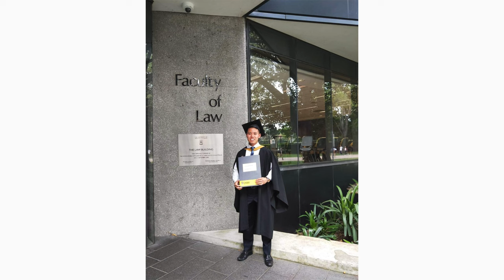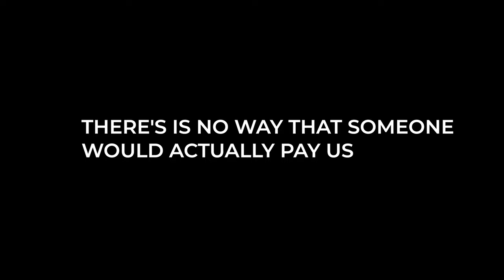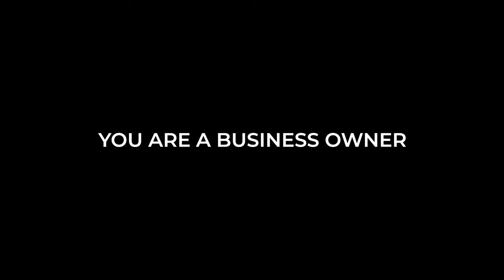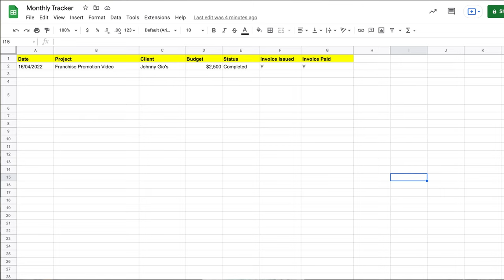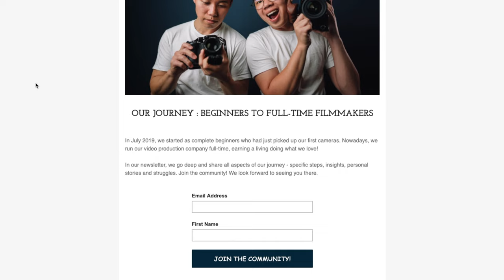How To Make $100,000 As A Beginner Filmmaker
📷 Links to gear we use in our videography/photography business.

US 🇺🇸

Our Current Camera (Sony a7siii) //
Our Most Commonly Used Lens (Sony GM 24-70 f 2.8 II) //
Our Beginner Camera (Sony a7iii) //
Our Beginner Lens (Tamron 28-75 f 2.8) //
Our Favourite Wireless Mic (Rode Wireless Go II) //
Our Favourite Lav Mic (Tascam DR-10L) //

Australia 🇦🇺

How to make $100,000 as a beginner filmmaker. In this video, we share 5 key tips that helped us make our first $100,000 with videography.

In July 2019, we started as complete beginners who had just picked up our first cameras. Nowadays, we run our video production company full-time and  earn a living doing what we love!

In our newsletter, we go deep and share all aspects of our journey - specific steps, insights, personal stories and struggles. Sign up to our newsletter and join the community! We look forward to seeing you there.

⏰ TIME STAMPS ⏰
0:00 Intro
2:00 Tip 1 - Break your goal down into smaller targets
3.23 Tip 2 - Know who you want to help
5:13 Tip 3 - Think about how you’re going to sell your services
6:39 Tip 4 - Build your network
7:49 Tip 5 - Track your monthly revenue